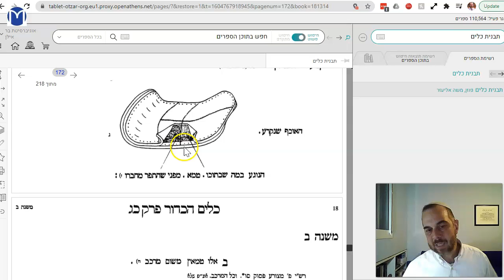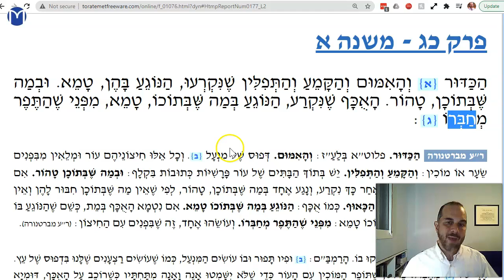Keilim Chapter 23 Mishnah 1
Balls, pouches and other stuffed items